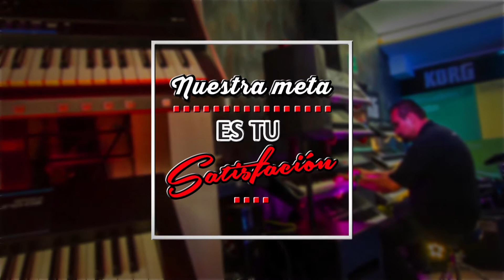Top Music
Promocional para display en exposiciones de la tienda de música Top Music, perteneciente a la empresa Hermes México.